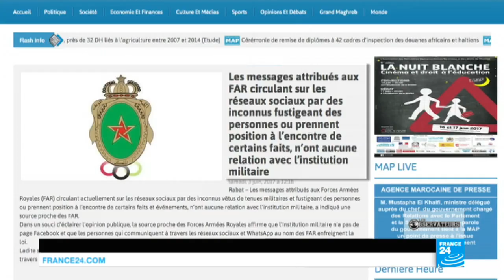Des Marines américains menaçant les manifestants d'Al Hoceïma ? Une blague tourne mal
Une vidéo qui fait polémique au Maroc montre de supposés militaires présentés par certains médias marocains comme des marines américains, en train de lancer des menaces contre les leaders de la contestation dans la région du Rif, où la contestation bat son plein depuis la fin du mois de mai. Mais cette vidéo est en réalité une parodie qui a mal tourné…